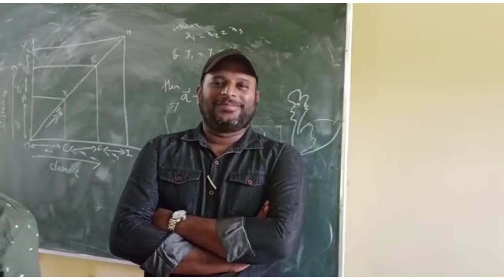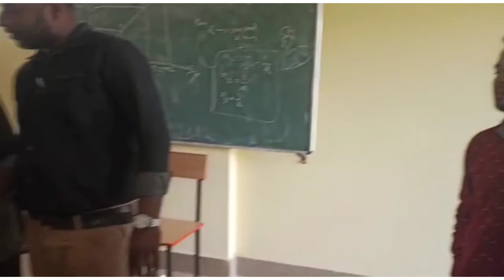ye dekhiye ye kiska birthday aa gya l Family vlogs l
You are supporting us thank you😀
We are trying to get more amasing video for you😁
If you want to like and sub you can do it now
And also you can share😀
If you like and complete our 1ksubs😁
We will do a special video😀
 today and now we do hard works😁
 FAMILYVLOGS WE WILL TRY HARD FOR YOU AND WE WILL SOON MAKE A FAR PLACE TOUR.😊

Ladies and gentelmen
You are the best thise like and sub😘

We will soon make a new channel so sub for new channel.